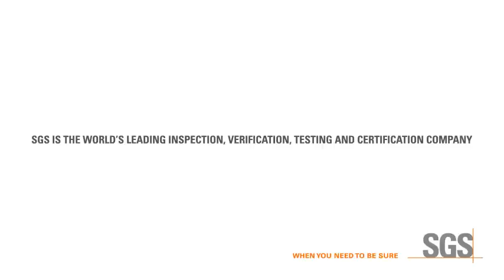Baby diapers - Absorption Before Leakage (ABL) test by SGS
SGS Absorption Before Leakage (ABL) test evaluates the performance of baby diapers. Then we rank the product according to our standard scale of appraisal (Class A to E). Find out more about our hygiene products and equipment services